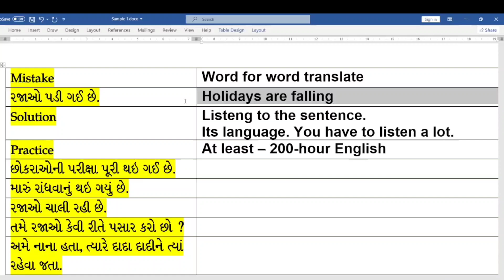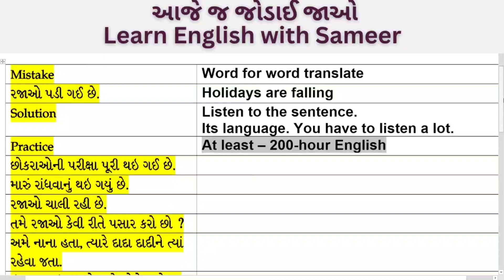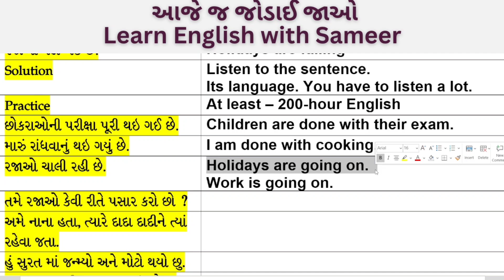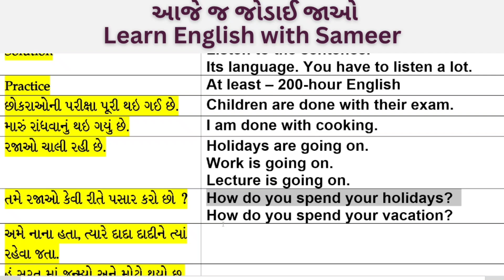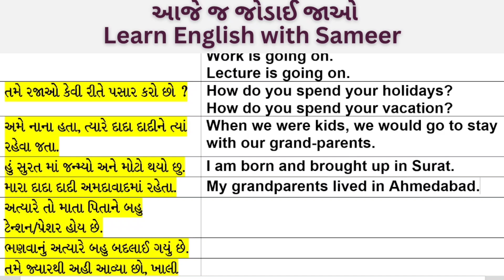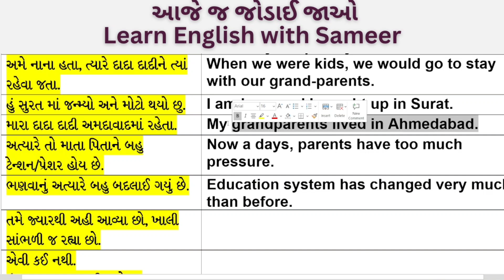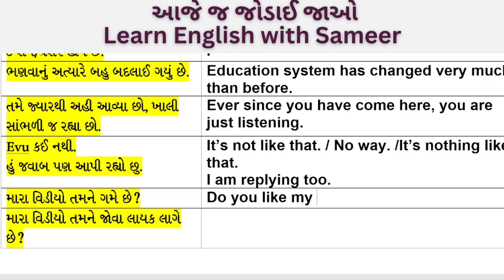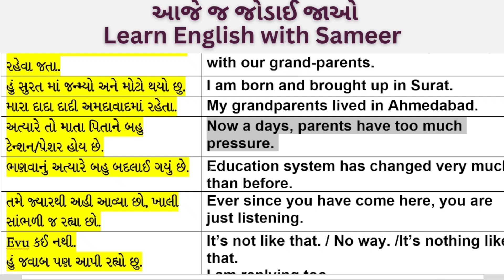1. English Speaking Practice | અંગ્રેજી બોલતા શીખો | અંગ્રેજી બોલતા શીખવાડો | Speak English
1. English Speaking Practice  | અંગ્રેજી બોલતા શીખો  | અંગ્રેજી  બોલતા શીખવાડો  | Speak English

દરેકે દરેક શબ્દનું ગુજરાતી માંથી અંગ્રેજી માં ભાષાંતર. જો તમે કરતા હોવ તો આ સૌથી મોટી ભૂલ છે... જેને સુધારવા માટે ઉપરનો વિડીયો તમને ખૂબ જ મદદરૂપ થશે. આ વીડિયોને લગતી PDF હું તમને આજ સાંજ સુધીમાં ટેલીગ્રામ ગ્રુપમાં મોકલીશ... જેથી તમે વાક્યો પ્રેક્ટિસ કરી શકો. ટેલિગ્રામ ગ્રુપમાં જોડાવા માટે લિંક નીચે આપેલ છે.

ઉપરના વિડીયો નીચે કમેન્ટ ચોક્કસથી કરશો. હૂ રીપ્લાય જરૂરથી કરીશ.